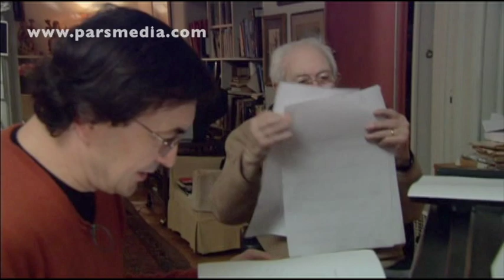Legato -- The World of the Piano -- Pierre-Laurent Aimard -- Not Just One Truth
Music Documentary Series / 4 x 30 min / 2006-08
A portrait of the French pianist Pierre-Laurent Aimard. The fourth episode of the series Legato -- The World of the Piano in which the stars of today's piano renaissance are introduced and dealt with in depth. Every episode portrays an artist and shows the point of departure and development of an interpretation.
Directed by Jan Schmidt-Garre
Produced by PARSMEDIA
Co-Produced by NHK, SVT, and EuroArts
Supported by Media+
On DVD with Medici Arts